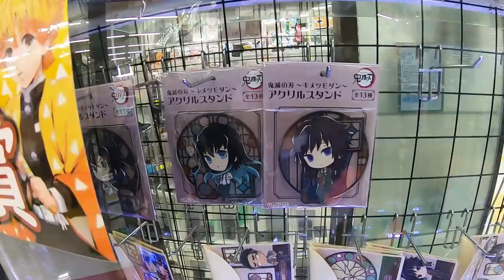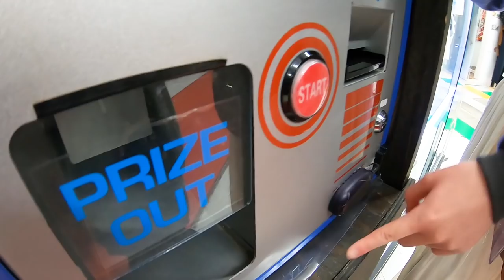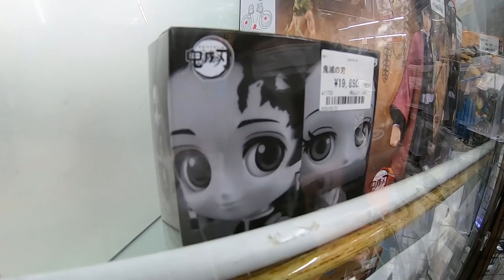【鬼滅の刃】まさか…1000円ガチャ連続チャレンジ！Ａ賞＆Ｓ賞は6,000円以上の炭治郎、禰豆子、善逸、伊之助フィギュア！【しほりみチャンネル】